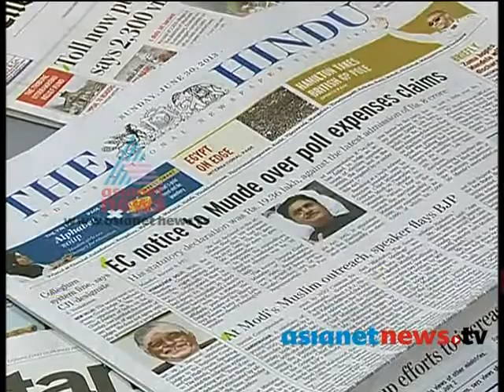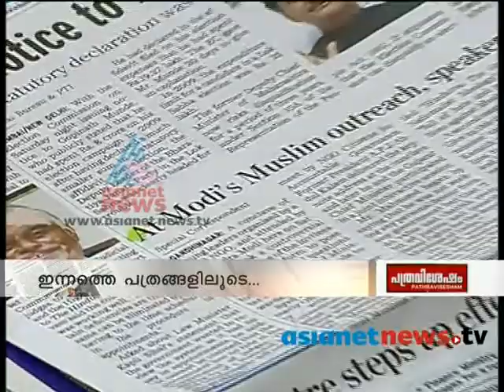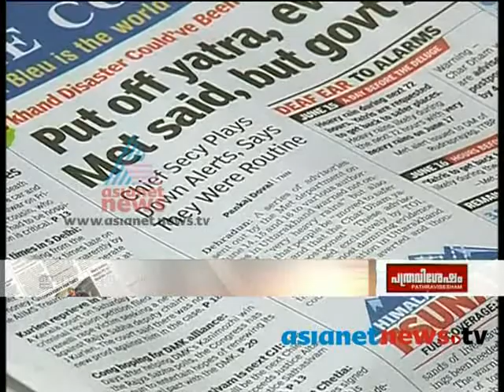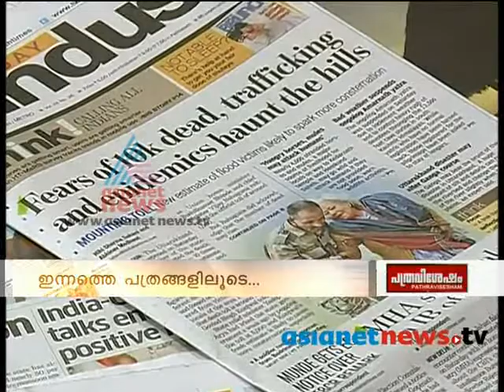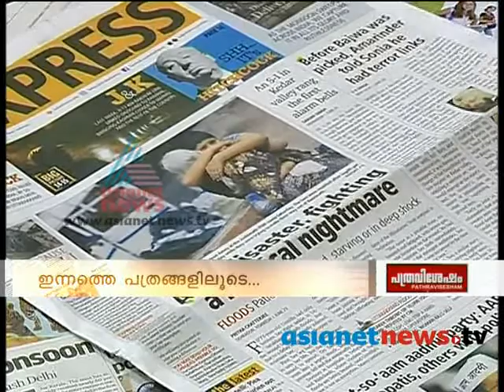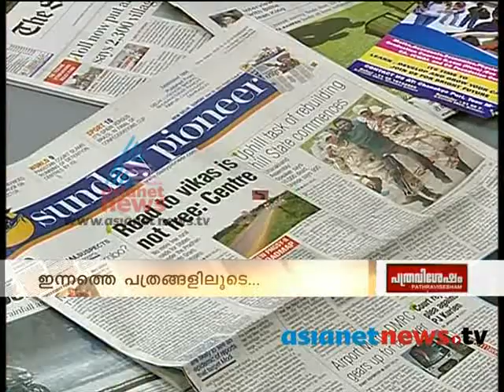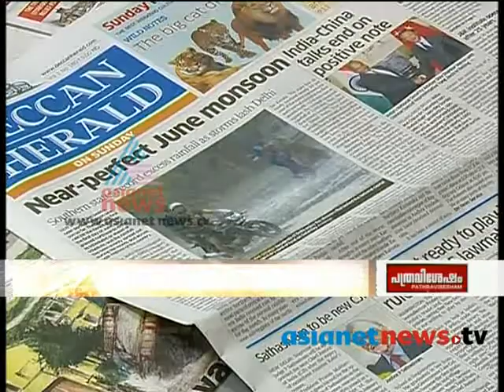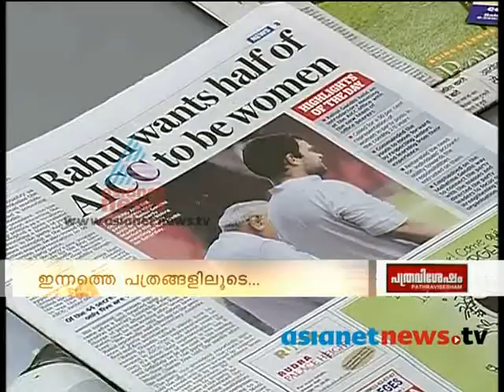News Paper Report 30th June 2013പത്രവിശേഷം